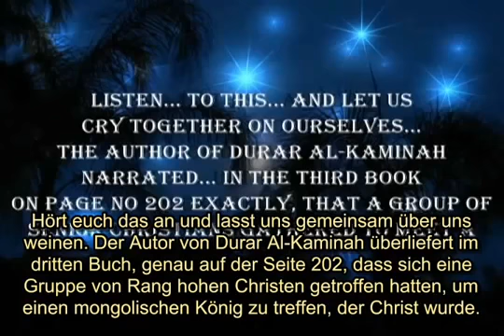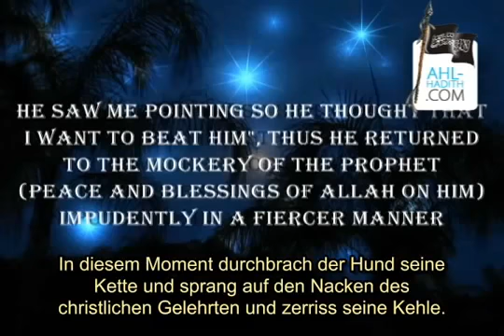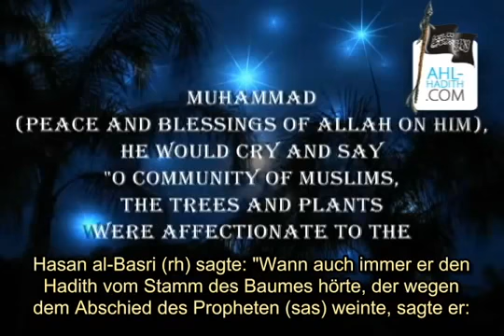Khalid Ar Rashid 40 000 Mongolen zum Islam konvertiert!